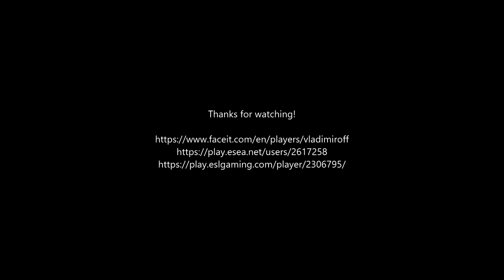"Too old for this shit" - w7r frag movie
vladimiroff/w7r frag movie

cs go, counter strike, global offensive, anubis, inferno, vertigo, faceit, esea, esl, cup, sunday league